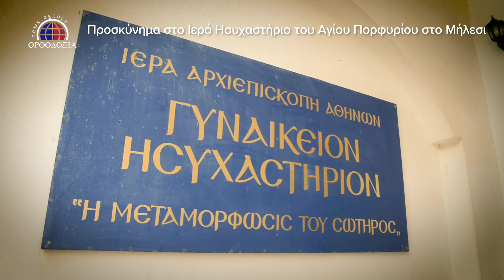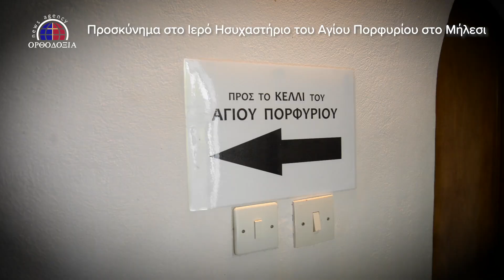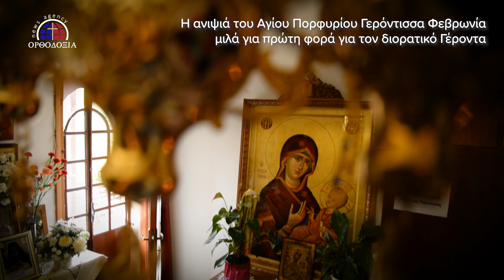Η ανιψιά του Αγίου Πορφυρίου Γερόντισσα Φεβρωνία μιλά για πρώτη φορά για τον διορατικό Γέροντα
Στο κελάκι του Αγίου Πορφυρίου στην Ιερά Μονή Μεταμορφώσεως του Σωτήρος στο Μήλεσι η ανιψιά του Αγίου  Πορφυρίου Γερόντισσα Φεβρωνία μιλά για πρώτη φορά για τον διορατικό Γέροντα στο Πρακτορείο ΟΡΘΟΔΟΞΙΑ και τον Δημήτρη Στρουμπάκο.

Η Ιερά Μονή του Αγίου Πορφυρίου ιδρύθηκε από τον ίδιο τον άγιο,βρίσκεται στο Μήλεσι Αττικής, γεωγραφικά μεταξύ του Ωρωπού και της Μαλακάσας βόρεια της Αθήνας.

Με το που θα πατήσει το πόδι του ο επισκέπτης στο χώρο αντιλαμβάνεται την ιερότητα του χώρου και απολαμβάνει την απόλυτη ηρεμία. Εντυπωσιάζεται με τον επιβλητικό Ιερό Ναό και με τον κατάφυτο περιβάλλοντα χώρο.

Πλήθος κόσμου σπεύδει στο Ησυχαστήριο που τιμά τη μνήμη του Οσίου Πορφυρίου στις 2 Δεκεμβρίου, ημέρα της κοίμησής του, καθώς το μέρος αποτέλεσε προσκύνημα χάρη στον ίδιο τον γέροντα.

Δημοσιογραφική κάλυψη: Δημήτρης Στρουμπάκος
Εικονολήπτης: Μανώλης Δημελλάς
Μοντάζ: Κώστας Κουράκος

Το βίντεο δημοσιεύθηκε στο πρακτορείο ΟΡΘΟΔΟΞΙΑ (orthodoxianewsagency.gr) στις 26 Σεπτεμβρίου 2019